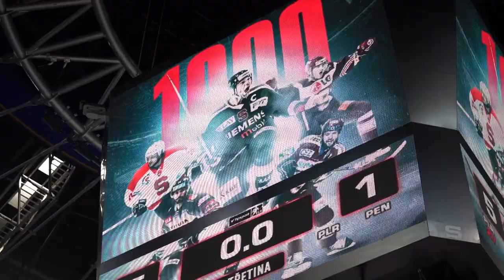Kořenář: Celý tým opět odvedl parádní práci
💬 "Jsme na tom lépe po psychické stránce. Změnilo se to od prvního dne, kdy přišel Miloš Hořava. Atmosféra se uvolnila," pochvaloval si po zápase brankář Pepa Kořenář.